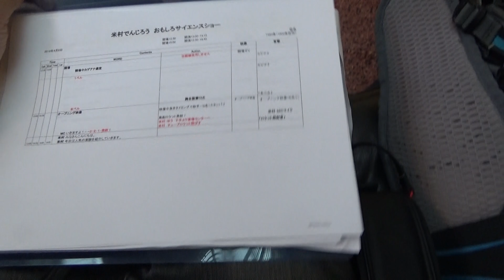元気先生 食レポに挑戦！/ 米村でんじろう[公式]/science experiments【実験】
監修：米村でんじろう
出演：米村でんじろう　市岡元気 村上渡　チャーリー西村　重信里奈
撮影・編集：市岡元気